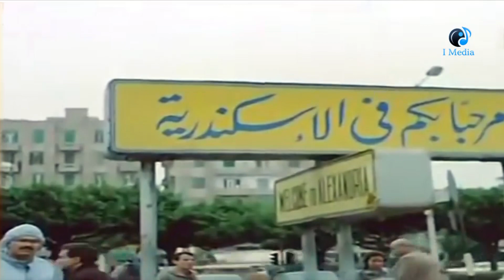فيلم الحلم القاتل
فيلم الحلم القاتل - El Helm El Qatel Movie

يقع (رامي) فريسة (نيللي) السكرتيرة الجميلة التى تتعاون مع (أدهم) رجل الأعمال المحتال في تنفيذ جرائمه، يتزوج (رامي) منها ويخطط (أدهم) برفقتها للاستيلاء على أموال (رامي) بتدبير خطة يقتلان فيها والدته. يحلم أدهم بأنه يقتل والدته ويفاجأ بأنها مقتولة بالطريقة ذاتها، فيبدأ رحلة العلاج النفسي، يسمع بالمصادفة حواراً بين (أدهم) و(نيللي) حول قيامها بقتل أمه، فيقرر الانتقام منهما ويحاول قتل أدهم.

الابطال
فتحية شاهين
 يوسف شعبان
 إلهام شاهين
حمدي يوسف
راندا
جمال صالح
محمود مسعود

الاخراج \ عادل الاعصر
المؤلف \ عادل الاعصر